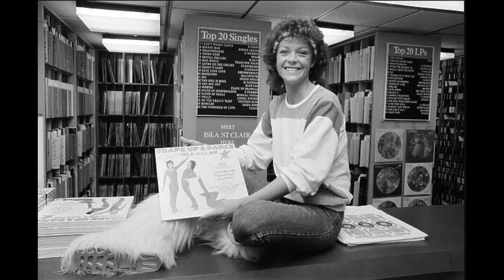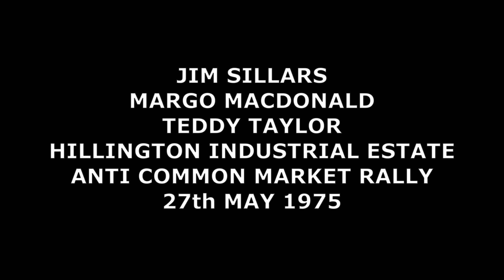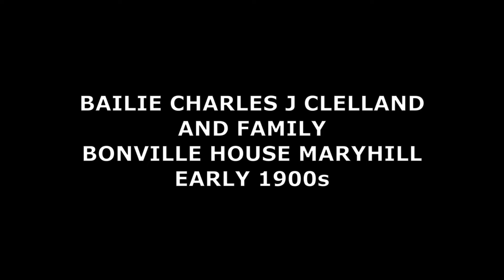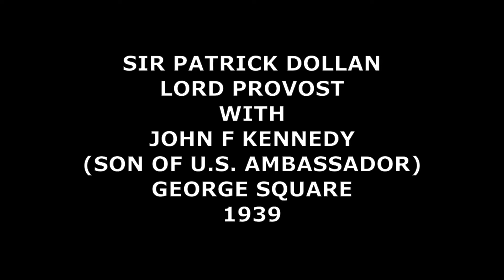GLASGOW PHOTOGRAPHS 66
GLASGOW PHOTOGRAPHS OF PAST GENERATIONS.